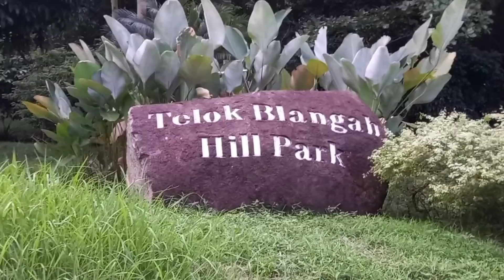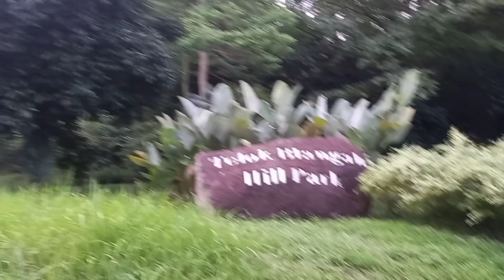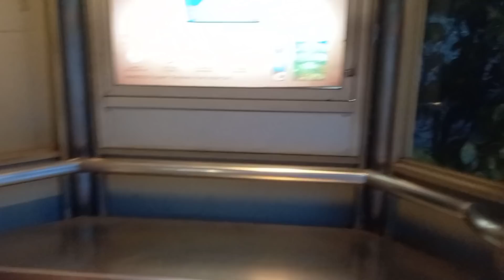The Beautiful sunset in singapore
welcome to my channell to get acces to membership perk